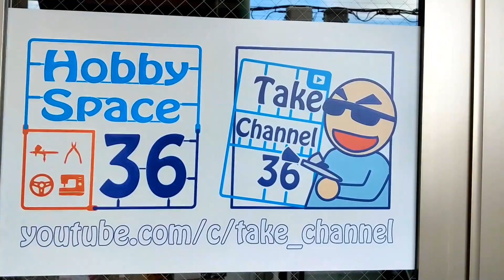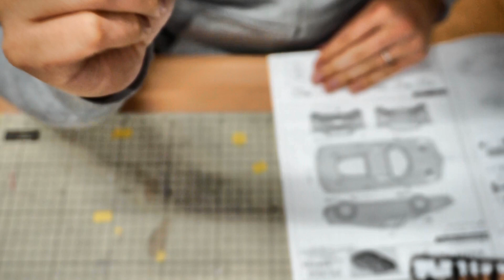【ビギナー向け】FUJIMI ENZO FERRARI Part.12 内装・エンジン組み立て【制作日記#519】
フジミ模型 1/24 リアルスポーツカーシリーズNo.102 エンツォ フェラーリ